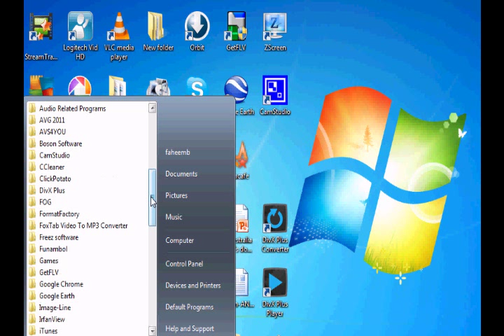how to use google part 1 of 3 - Arabic - getting Coordinates.wmv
باللغة العربية . تعليم كيف يمكنك إستخدام برنامج  قوقل إيرث ، بحيث يمكن تحديد إحداثيات موقع في أي مكان . هذا هو الجزء الأول من ثلاثة أجزاء .